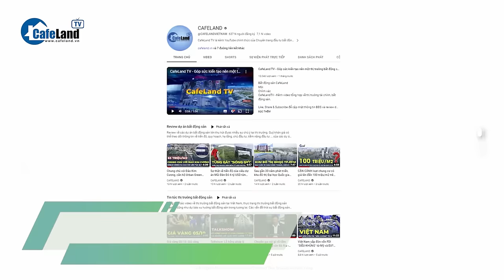Vì sao ông Nguyễn Nhân Chiến, nguyên Bí thư tỉnh ủy Bắc Ninh và loạt cựu cán bộ BỊ BẮT? | CafeLand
Ngày 24/1, Cơ quan CSĐT Bộ Công an đã ra quyết định khởi tố bị can, Lệnh bắt bị can để tạm giam, Lệnh khám xét đối với ông Nguyễn Nhân Chiến, nguyên Chủ tịch UBND, nguyên Bí thư tỉnh ủy tỉnh Bắc Ninh về tội "Nhận hối lộ" quy định tại khoản 4 Điều 354 Bộ luật Hình sự năm 2015.